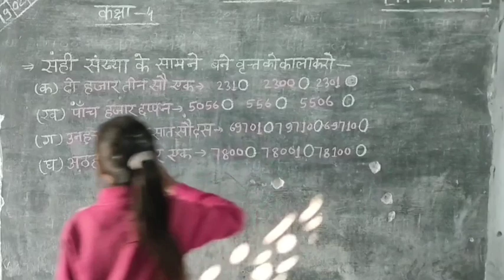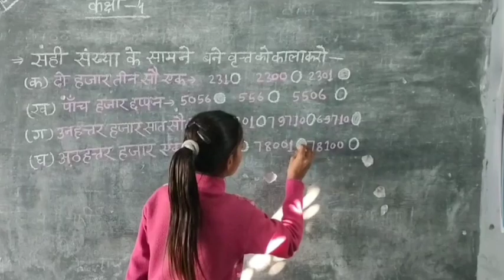परीक्षा की तैयारी चल रही है/ Maths Revision/class 4 Maths paper/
वार्षिक परीक्षा -2024 Class-5/सरकारी स्कूल के बच्चें/panchavi ganit vaarshik paper
annuval exam class 5 maths
chauthi Hindi vaarshik paper
chauthi Hindi Annual paper 2024
Hindi vaarshik paper kaksha chauthi vaarshik paper kaksha 5 Hindi ka 2023-24 MP Board chauthi Hindi vaarshik paper
Hindi annual paper kaksha 5
chauthi Hindi vaarshik ka asali paper
16 March class 5 Hindi ka paper
Class 5Hindi varshik paper